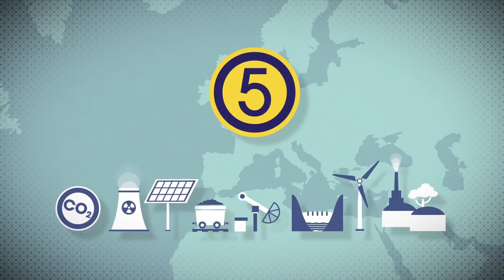e-Highway 2050 Results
e-Highway 2050 Project Results